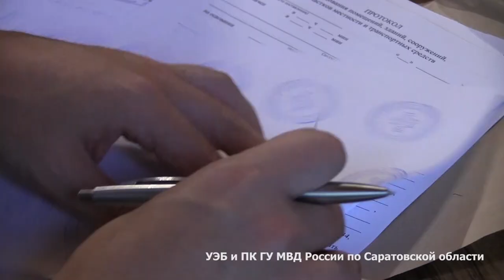Еще один топ-менеджер "Полиграфкомбината" задержан по делу о взятках